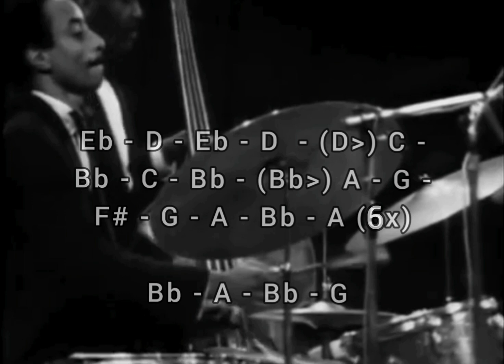Ella Fitzgerald shreds some G Harmonic Minor/D Phrygian Dominant, then belts everybody to pieces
Summertime, Live in Berlin, 1968, with the Tee Carson Trio.